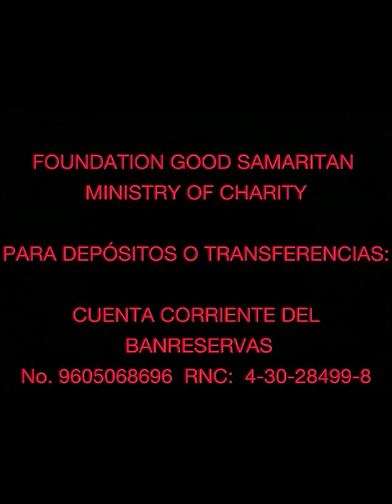October 8, 2024